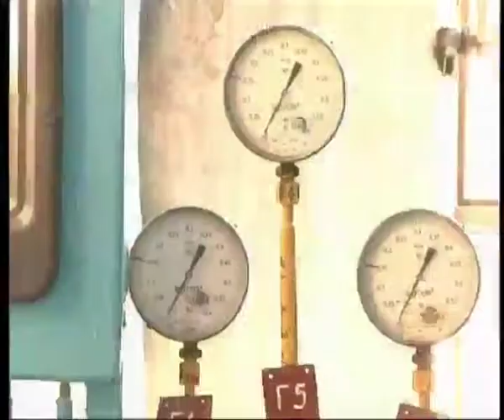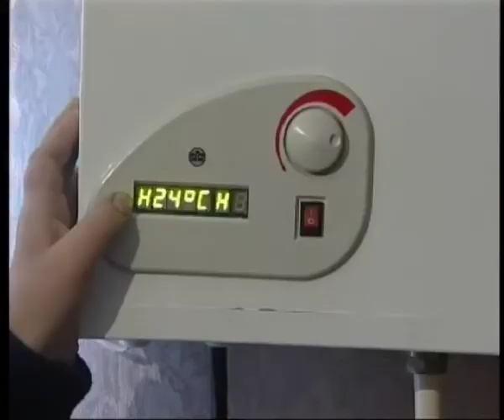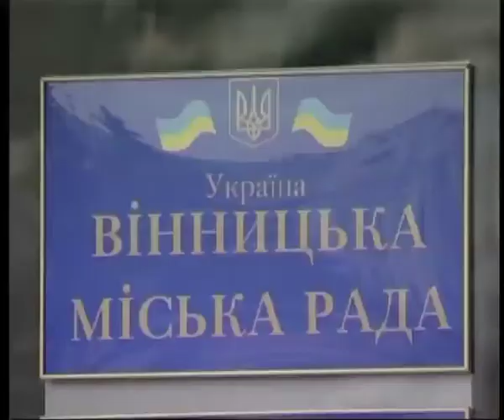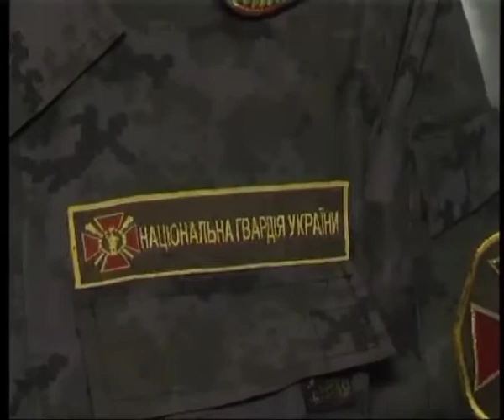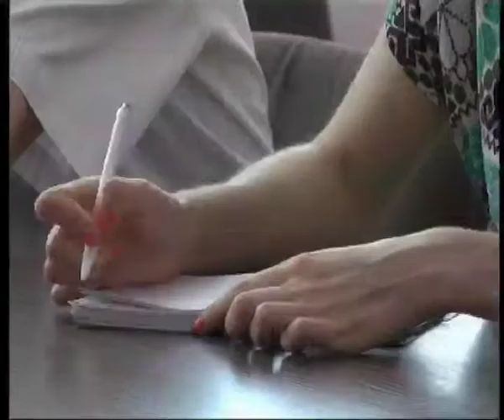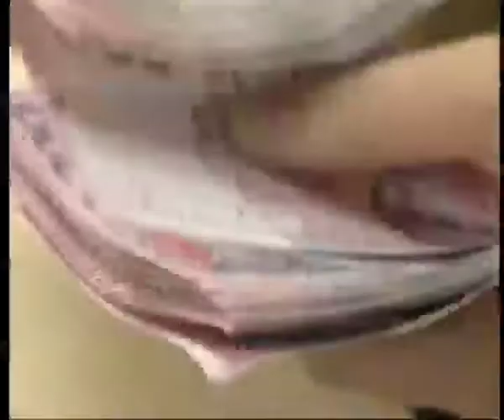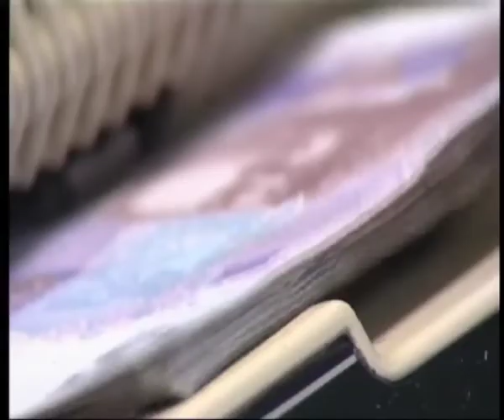Телеканал ВІТА новини 2014-07-29